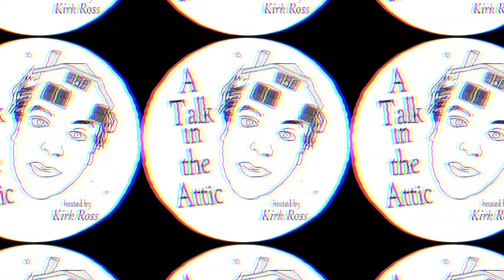The Making of A TALK IN THE ATTIC Season 2 Theme Song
LA-based musicians HILTON & Lover Boy give podcast host Kirk Ross a behind-the-scenes look at their latest collaboration: the ATITA S2 theme song!